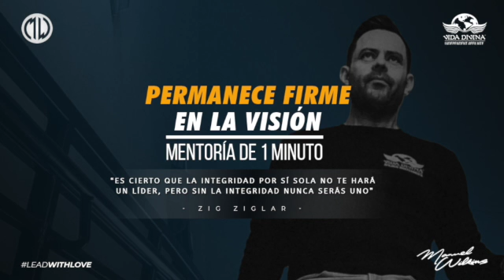Permanece firme en la visión.